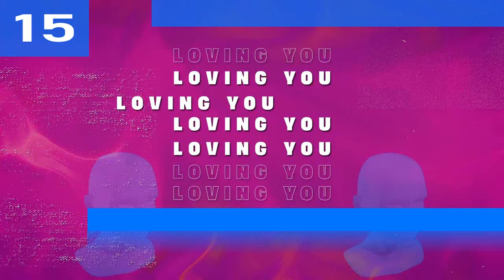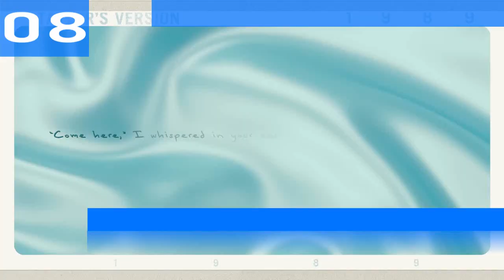UK Top 25 Single Charts | 01.12.2023 | ChartExpress